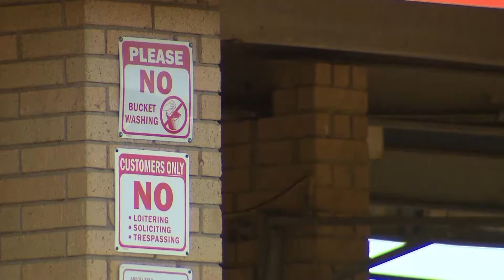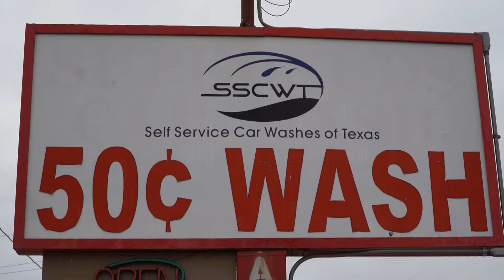Behind The Lens: Dangerous Dallas Corner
CBS 11 I-Team reporter Brian New discusses his special report on the city of Dallas suing the owner of a self-service car wash in Pleasant Grove due to persistent crime.